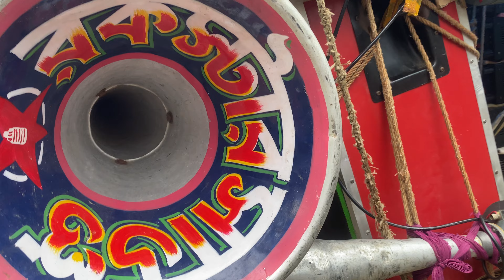।আজ ধনেখালি তালবোনা তে ।জয় মা কালি সাউন্ড। রকস্টার সাউন্ড ।রোড সো করছে ।16 September 2023